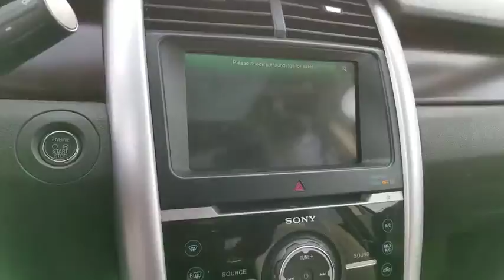2011 Ford Edge Bourbonnais, Frankfort, Matteson, Manteno, Manhattan, IL 30394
Brown Used 2011 Ford Edge available in Bourbonnais, Illinois at Terry's Ford. Servicing the Frankfort, Matteson, Manteno, Manhattan, IL area.

Terry's Ford
363 N Harlem Ave

IIHS Top Safety Pick (built after 2/11). Only 68,823 Miles! Boasts 27 Highway MPG and 19 City MPG! This Ford Edge delivers a Gas V6 3.5L/213 engine powering this Automatic transmission. Wood appearance instrument panel appliques, Universal garage door opener, Tire Pressure Monitoring System.*This Ford Edge Comes Equipped with These Options *SYNC voice-activated communications & entertainment system -inc: Bluetooth capability, steering wheel audio controls, USB port, audio input jack, 911 assist, vehicle health report, turn-by-turn navigation, real-time traffic, Supplemental park lamps, Sony audio system -inc: AM/FM/CD stereo w/MP3 capability, (12) speakers, HD radio, Solar tinted front door window glass, Sirius satellite radio w/6 month subscription -inc: (6) month subscription *N/A in AK or HI*, Side-impact air bags, SecuriLock encrypted passive anti-theft system (EPATS), SecuriCode body-colored illuminated door entry keypad, Second row reclining 60/40 split fold-flat bench seat -inc: EasyFold seat release, fold-down armrest w/(2) cupholders, Safety Canopy for (2) rows w/rollover sensor.* The Votes are Counted *IIHS Top Safety Pick (built after 2/11), KBB.com Brand Image Awards.* See What the Experts Say!*As reported by KBB.com: Softer than some, stiffer than others, the 2011 Ford Edge hits the mass-appeal sweet spot in ride and handling. Coupled with a refined, eager powertrain and notably quiet highway cruising, the roomy, comfortable, versatile Edge is an extraordinarily well-rounded way to move throughout the world. Music lovers and Bluetooth junkies will love the hands-free convenience provided by Ford's innovative SYNC and Touch multi-media interfaces.* Visit Us Today *Stop by Terrys Ford located at 363 S Harlem Ave, Peotone, IL 60468 for a quick visit and a great vehicle!